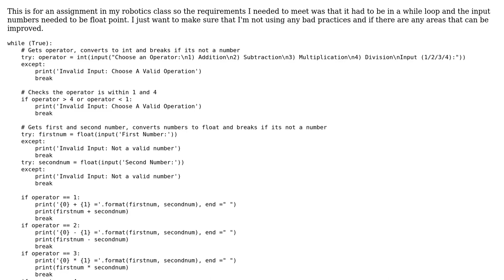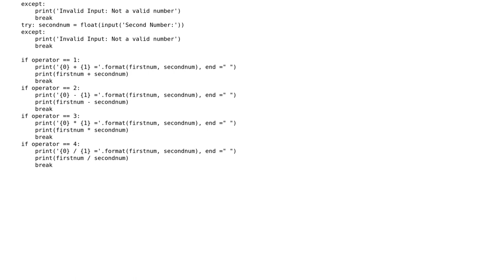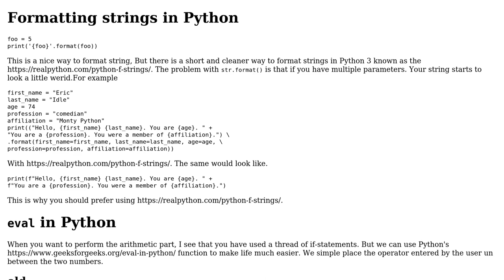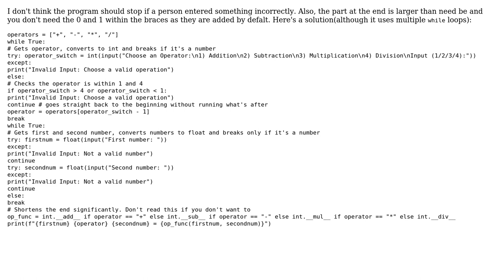Code Review: Simple Calculator to add/subtract/multiply/divide 2 inputs (2 Solutions!!)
Code Review: Simple Calculator to add/subtract/multiply/divide 2 inputs

With thanks & praise to God, and with thanks to the many people who have made this project possible! | Content (except music & images) licensed under CC BY-SA | Music | Images & others | With thanks to user Someone user Jack W and the Stack Exchange Network Trademarks are property of their respective owners. You are responsible for your own actions.